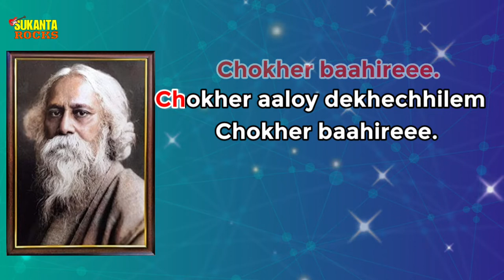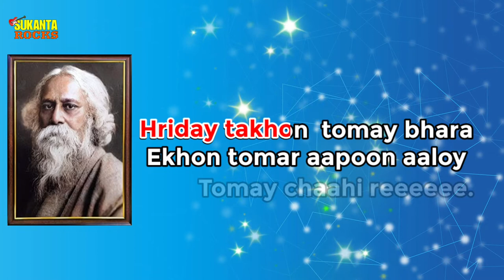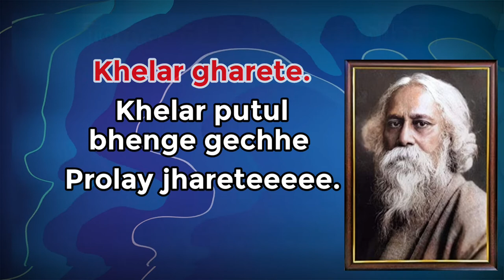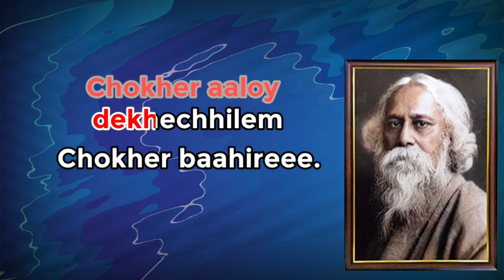Chokher Aloy Dekhechilem | Rabindra Sangeet | Karaoke with Lyrics | চোখের আলোয় দেখেছিলেম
Presenting Chokher aaloy dekhechhilem chokher baahire Rabindra Sangeet karaoke.
Where the eyes need light to see the outer world, only the inner eyes can see the heart even in the darkness. Perhaps this very philosophy inspired to pen down his song "Chokher Aloy Dekhechilem". The song was written in the year 1915 and was first published in "Sabujpatra", a literary magazine. The notations for the song were inscribed by Sri Anadi Kumar Dastidar.

Song: Chokher Aloy Dekhechilem
Lyrics: Rabindranath Tagore
Parjaay: Puja (253)
Upa-parjaay: Antarmukhe
Taal: Dadra
Raag: Iman
Written on: 1915 (Morning 21 Phalgun 1321)
Place: Surul
Published in: Sabujpatra
Collection: Phalguni
Swarabitan: 7 (Phalguni)
Notation by: Anadikumar Dastidar
Follow Me in Face Book for Lyrics👇👇
Chokher aaloy dekhechhilem Lyrics english👇

Chokher aaloy dekhechhilem chokher baahire. Antare aaj dekhbo, jakhan aalok naahi re. Dharay jakhon daao na dhara
hriday takhon tomay bhara,
Ekhon tomar aapan aaloy tomay chaahi re. Tomay niye khelechhilem khelar gharete. Khelar putul bhenge gechhe prolay jharete. Thaak tabe sei kebol khela,
 hok na ekhon praaner mela -
Taarer beena bhaanglo,
 hriday-binay gaahi re

Chokher aaloy dekhechhilem Lyrics Bengali👇

চোখের আলোয় দেখেছিলেম চোখের বাহিরে।
অন্তরে আজ দেখব, যখন আলোক নাহি রে।।
         ধরায় যখন দাও না ধরা
         হৃদয় তখন তোমায় ভরা,
এখন তোমার আপন আলোয় তোমায় চাহি রে।।
তোমায় নিয়ে খেলেছিলেম খেলার ঘরেতে।
খেলার পুতুল ভেঙে গেছে প্রলয় ঝড়েতে।
         থাক তবে সেই কেবল খেলা,
         হোক-না এখন প্রাণের মেলা
তারের বীণা ভাঙল, হৃদয়-বীণার গাহি রে।।